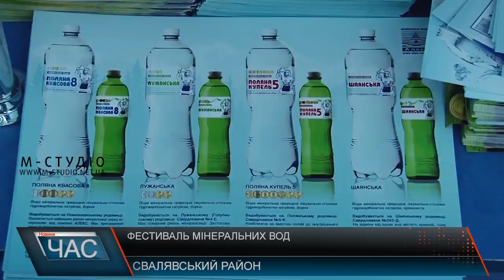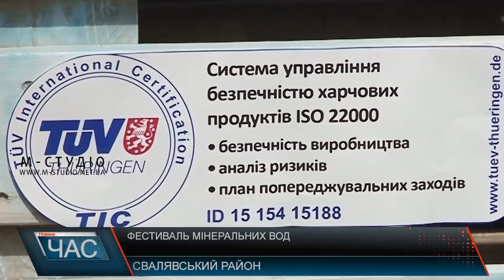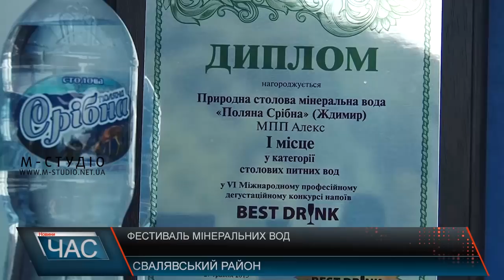Програма “ЧАС”. Hовини Закарпаття за 23 липня 2018 року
Старшого патрульного, якого підозрюють у побитті хлопців на Воловеччині, відсторонили від служби
51% хустських дітей шкільного віку цьогоріч вдалося оздоровити
Перспективи і можливи наслідки будівництва міні-ГЕС обговорили в Мукачеві
Обласний чемпіонат зі Street Workout  пройшов у Рахові
А на Рахівщині на вершині гори провели  фестиваль «Де бере початок Тиса?»